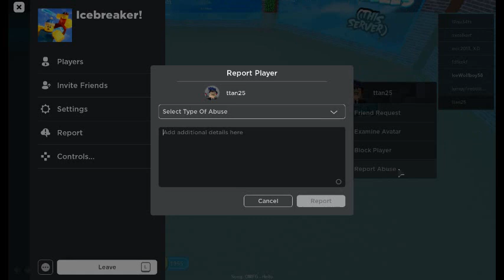bac playing icebeaker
hay guy s so today i was back playing icebeaker so ya it was so so so so fun like all ways but ya i hope you guy s like  it but ya mach sher to hit that like butin subskrib buting ding and  all see you all next tim good byeeeeeeeeeeeeeeeeeeeeeeeeeeeeeeeeeeeeeeeeeeeeeeeeeeeee!!